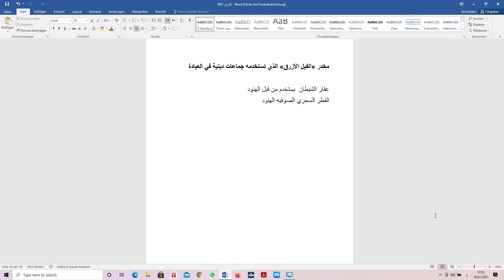الفيل الازرق عقار الشيطان كبير مدربين العرب موفق اراكيلي